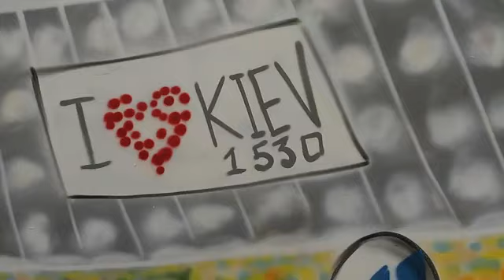НСК ТВ Випуск №12. День Києва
У кадрі - Леся Башняк.